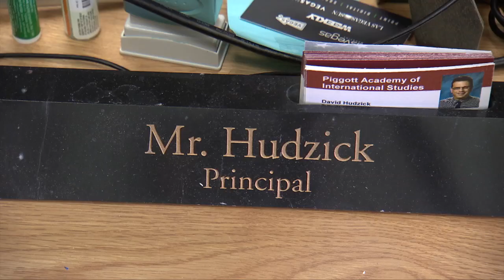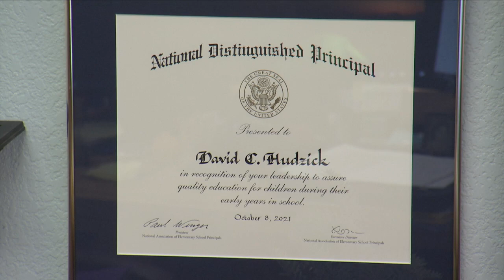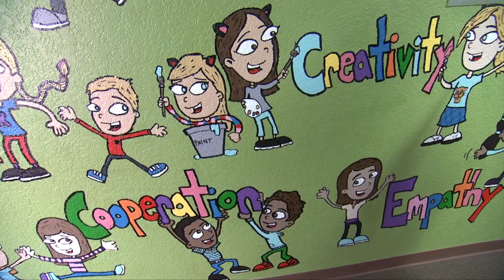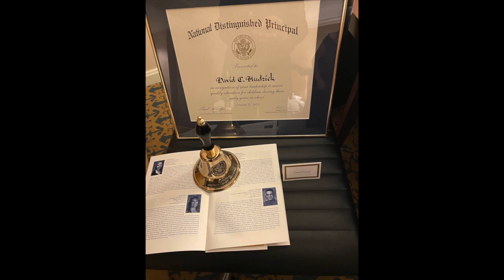City Beat - Las Vegas Magnet School Principal Selected As Top Elementary Principal In the Country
Meet David Hudzick. He is the Principal at Piggott Academy of International Studies which is a Las Vegas Magnet School and many would say one of the best schools in Las Vegas. He was selected as one of the top in his field by the National Association of Elementary School Principals. He represents the outstanding educators of Las Vegas in this magnet school and baccalaureate school of education. He is one of the many who represent outstanding educators in Las Vegas.